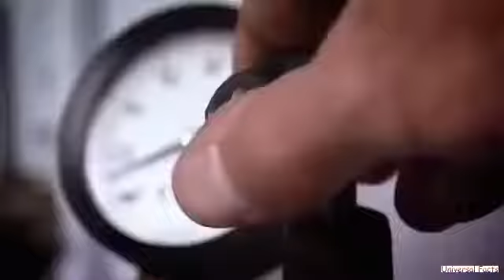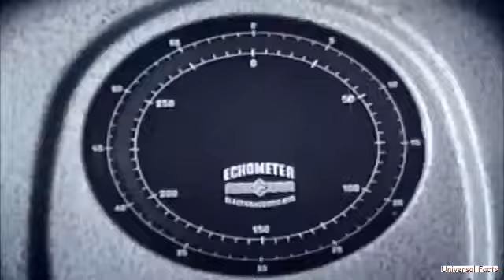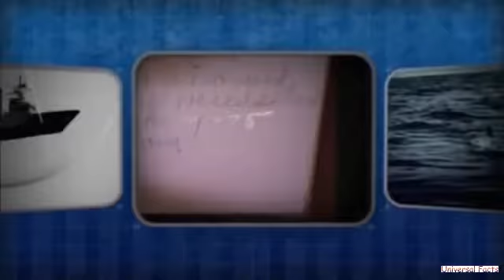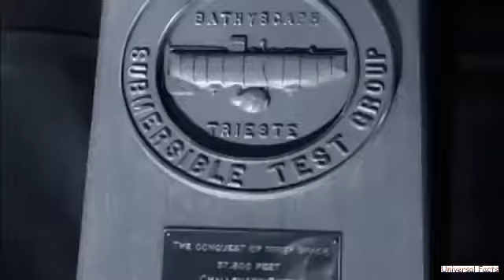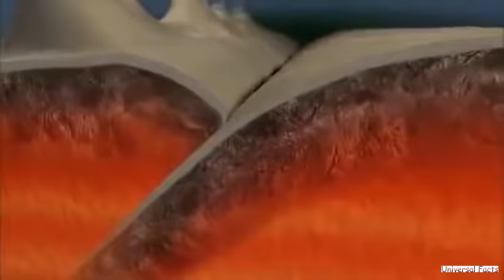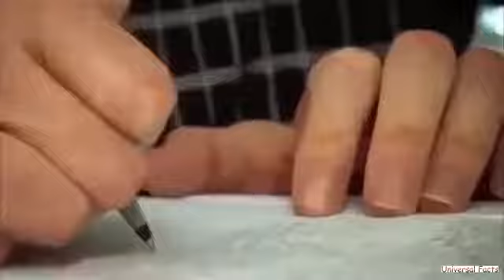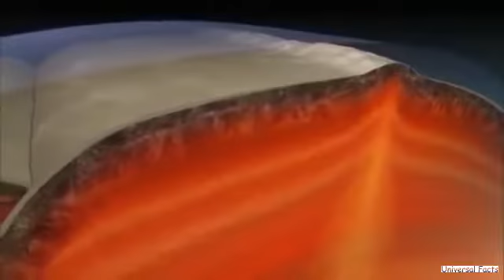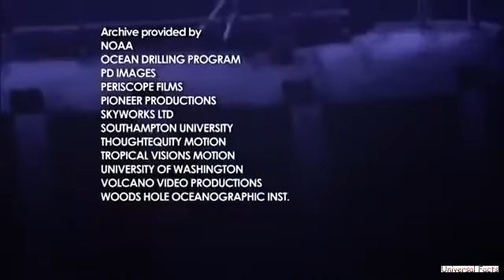The Deepest Place On Earth